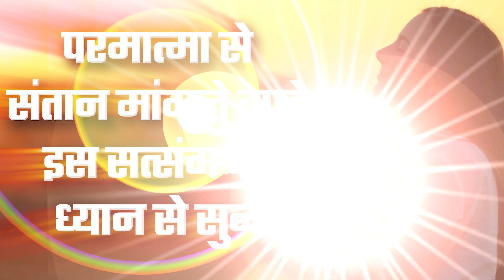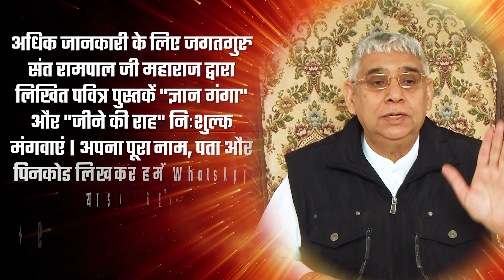परमात्मा से संतान मांगने वाले इस सत्संग को ध्यान से सुनें | Sant Rampal Ji Satsang | SATLOK ASHRAM